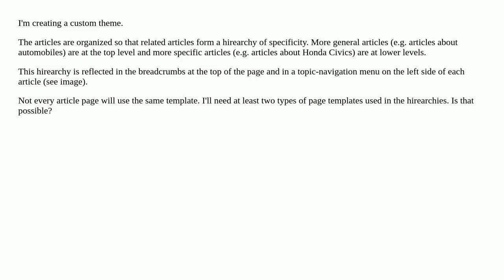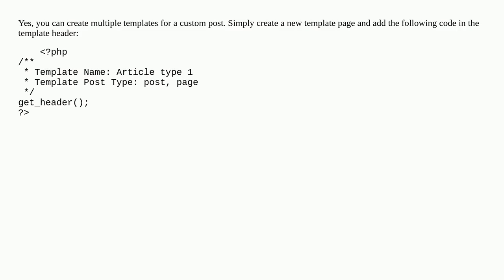Is it possible to have two templates in an article hirearchy?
A special thanks goes out to the community

  theme-development